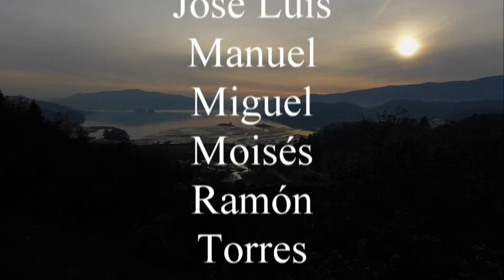ROTEIRO DE PONTESAMPAIO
Roteiro realizado polo grupo Sendereando o día 9 de xaneiro de 2017.
En total, 23,7 quilómetros. O tempo acompañou, xiada pola mañán e sol morno o resto do día.

Fondo musical:
BSO The last of the mohicans.